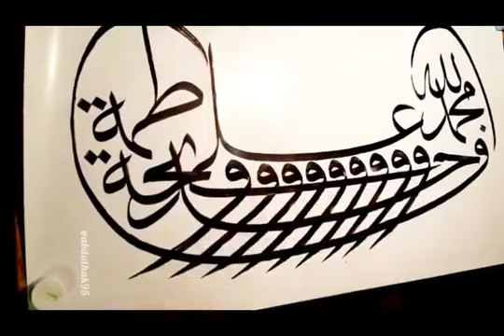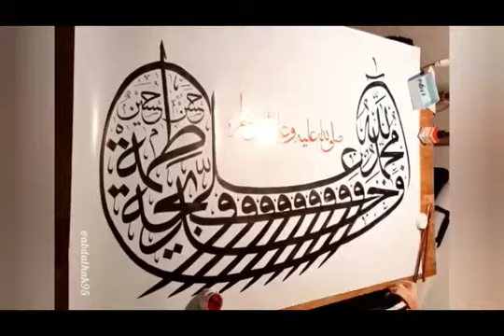Calligraphy by Abdulhak Hadzimejlic